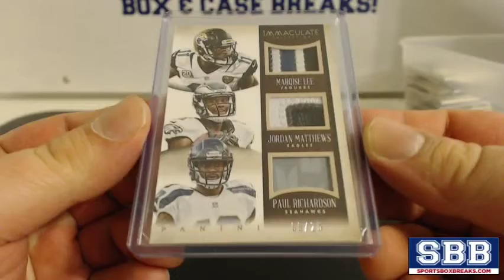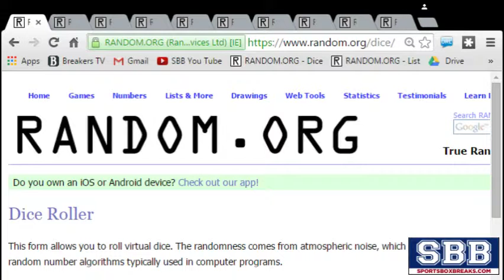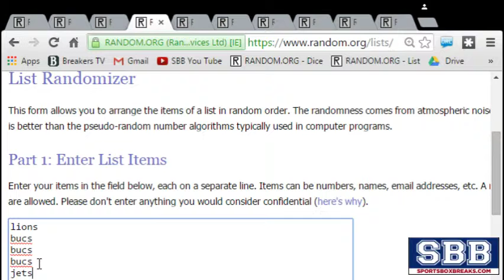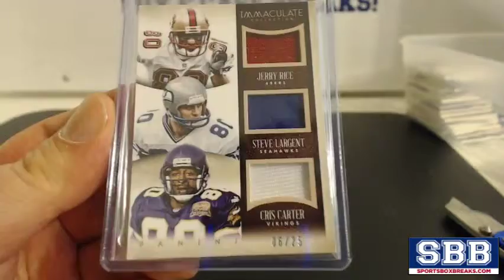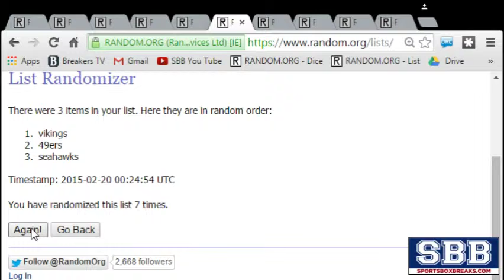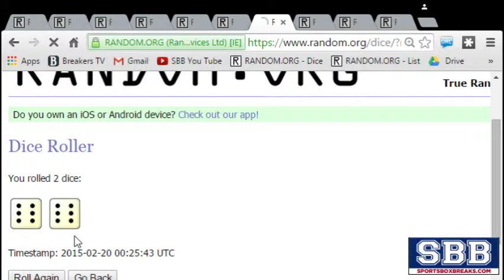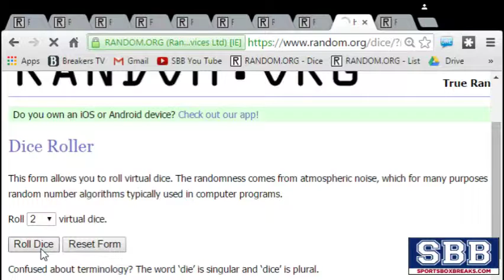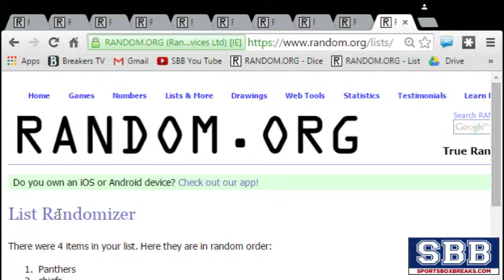2014 Panini Immaculate Football (Choose Team - Case Break #1) - Random Draws